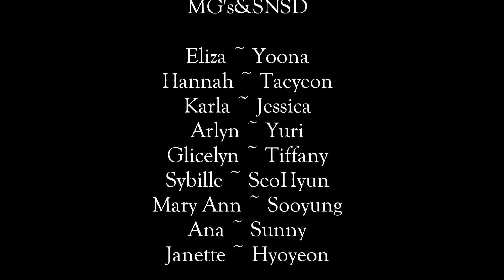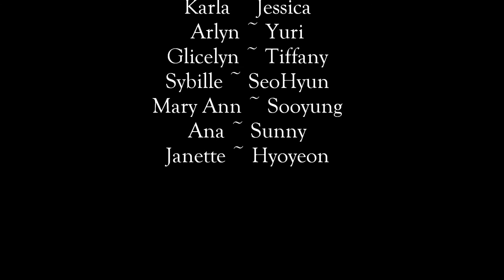Girls Generation & MGS